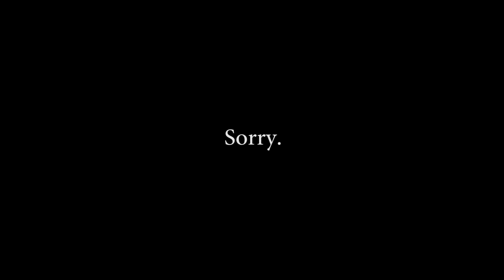Wie schmeckt die Pfannkuchentorte von Pettersson und Findus?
Hallo Leute! Heute probieren meine Doppelgänger und ich die Pfannkuchentorte aus Pettersson und Findus nachzumachen! Ich glaube Findus hätte sie gut gefallen und es war auch überhaupt nicht schwer! Besonders schön finde ich die einzelnen Schichten bei dieser Torte. Wir haben sie auf einer Geburtstagsparty serviert und sie ist bei allen super angekommen! Also viel Spaß beim Zuschauen und Nachmachen! :)

MUSICA.LY: malwanne